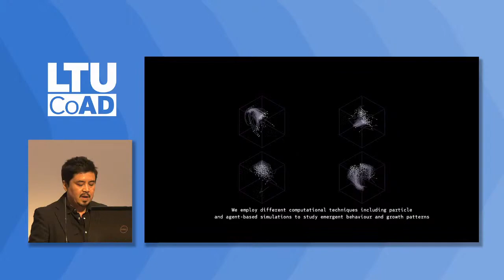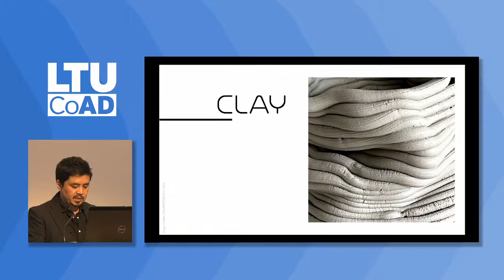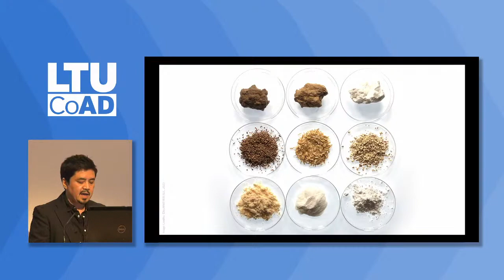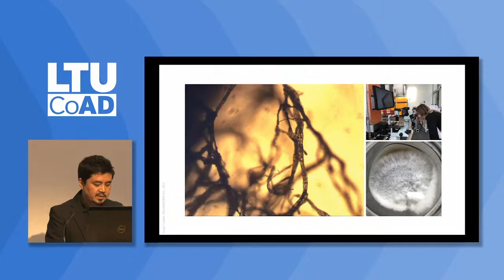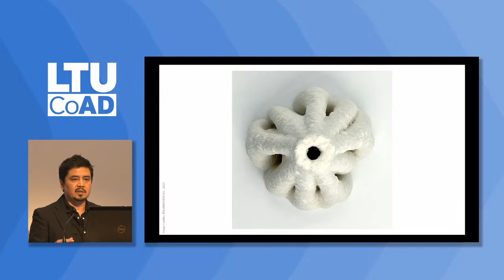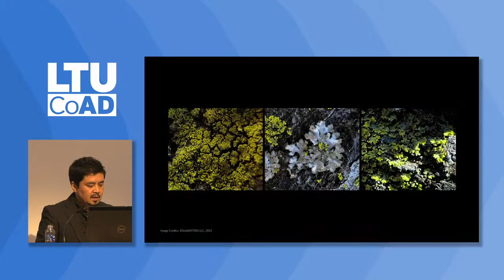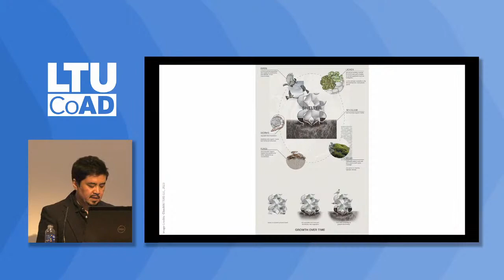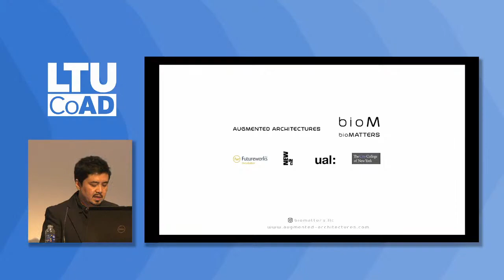Design x Technology Lecture Series | Frank Melendez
UNRULY MATTERS

The College of Architecture and Design at Lawrence Technological University, LTU_CoAD, offers degrees in architecture, interior design, graphic design, game design, transportation design, and industrial design.   It is is dedicated to a pedagogy of “theory and practice”, the original motto of Lawrence Technological University, advocating not one or the other, but both, integrated and coherent.